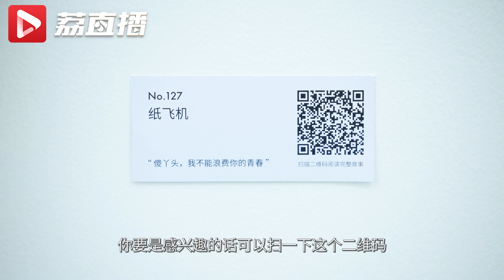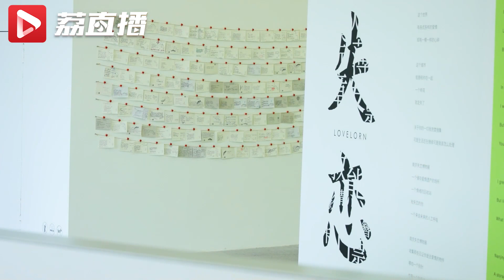来南京这里看一场爱意满满的展览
在南京四方艺术湖区，举办了一场名为“花事了”的展览。该展览以花的绽放为媒介，探讨爱情的多维度表现方式。通过一系列的艺术装置和互动展品，展现爱情的多面性和丰富性。爱情如花，花开花落，每一次的结束都是为了更好的开始，让我们找到重新出发的力量。就像人生旅途上的马拉松，下一站，总有抚慰人心的美好，等着你。游遍江苏